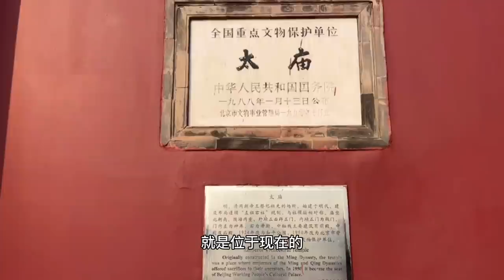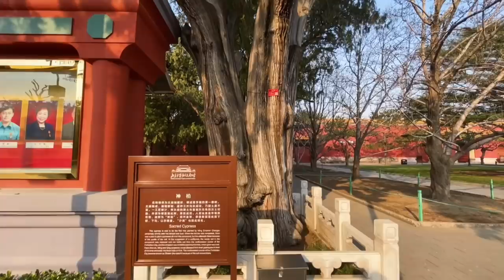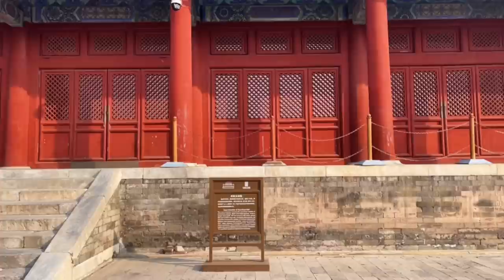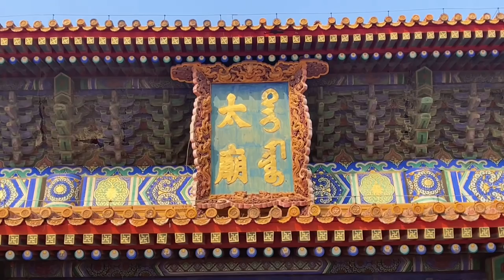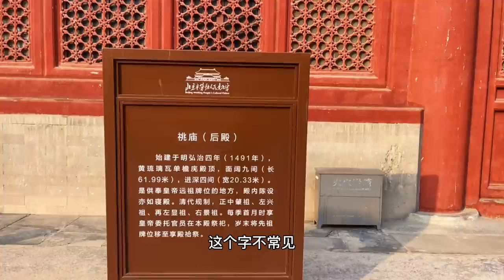最容易被忽视的北京古迹～太庙。宫殿超过太和殿，里面68根金丝楠木【行走世界的北京老刘】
太庙位于北京市东城区东长安街天安门东侧，始建于明永乐十八年，是明清两代是皇帝祭祖的地方，太庙共有三重围墙，由前、中、后三大殿构成的三层封闭式庭院，是紫禁城的重要组成部分，位于已划定的世界文化遗产北京故宫保护缓冲区内，按照“左祖右社”的古制与紫禁城同时建成，历经明清两朝，是中国现存较完整的、规模较宏大的皇家祭祖建筑群。